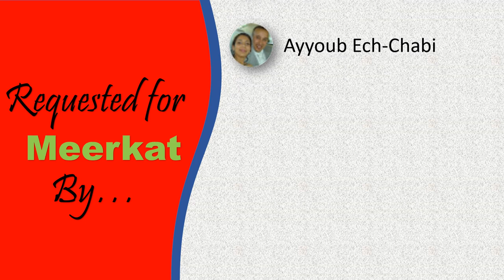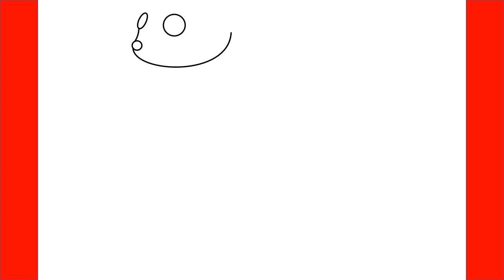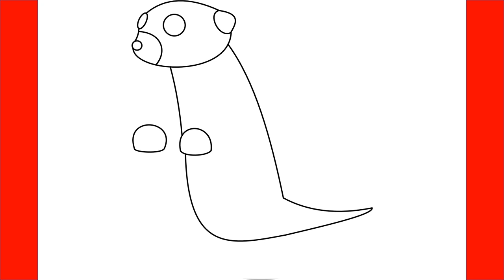How To Draw Meerkat From Roblox Adopt Me - Step By Step Drawing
Learn How To Draw Meerkat